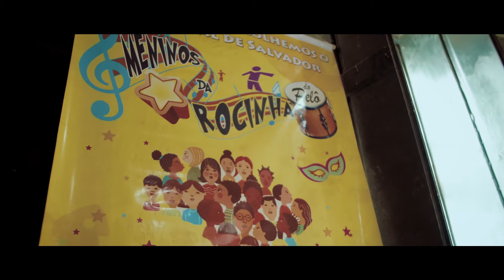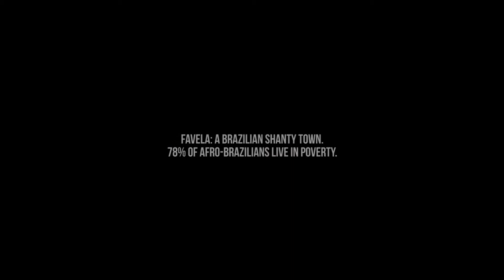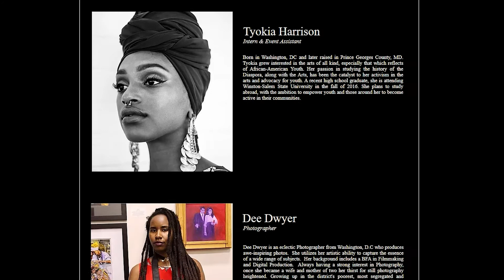MAESTRINA ELEM SILVA - MINIDOC (PERCUMON)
Produzido por Attack  Estudio

Direção geral: Glauco Neves
Direção de Fotografia /  Images / Color Grading: Glauco Neves
Edição de vídeo: André Carvalho
Desenho de Som: André Carvalho e Glauco Neves
Captação de áudio e mixagem Glauco Neves
Produção: Heverton Didone
Minidoc sobre a Maestrina da banda Meninos da Rocinha.